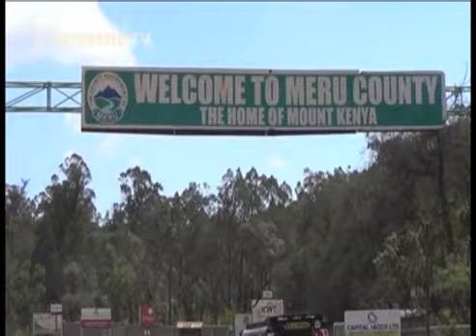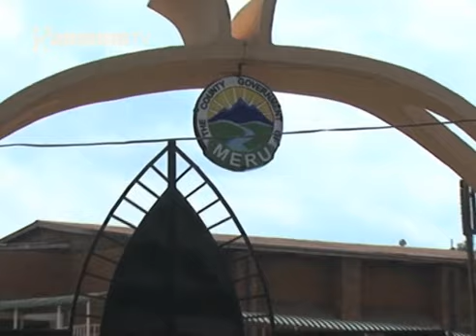Kigeri 2017: Guthathaura uteti wa kaunti ya Meru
Ni thiku ikumi na ithathatu itigaire,akenya manyite itemi githurano-ini kinene,na ugwo ateti kuuma kaunti mwanya mwanya nomathiite nambere kuigocithia magathurwo iturwa-ini iria maranyotera.
Muthenya wa umuthi thii-ini wa Kigeri 2017,mwandiki witu wa mohoro Mwaura wa Ndung'u aratutuara nginya kaunti ya Meru kuria egutuhinyiria ciigie nu kana nia maranyotera iturwa  mwanya mwanya.